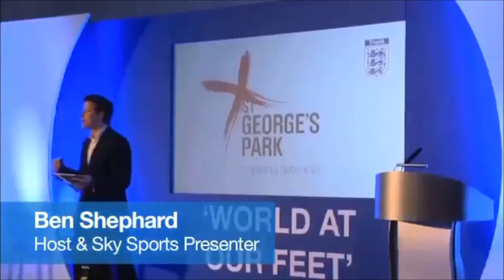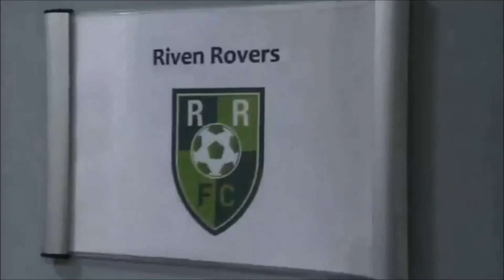A Day To Remember, St George's Park, England - Bradstone Assured Video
Welcome to Direct Gardens, your premier destination for a comprehensive garden design and landscape service that seamlessly integrates initial ideas, visual planning, and award-winning designs. Whether you're looking for inspiration to elevate your current garden or create a new outdoor sanctuary, we're here to guide you every step of the way.

With over 35 years of experience, Direct Gardens has consistently delivered award-winning garden designs. Our commitment to excellence extends to our materials sourced from renowned suppliers such as Marshalls, Bradstone, Stonemarket, Natural Paving, and other leading garden and landscape providers.
Let us join you in transforming your outdoor space into a true masterpiece.

We're eager to bring your garden dreams to life!

Welcome to a world where your outdoor oasis awaits.